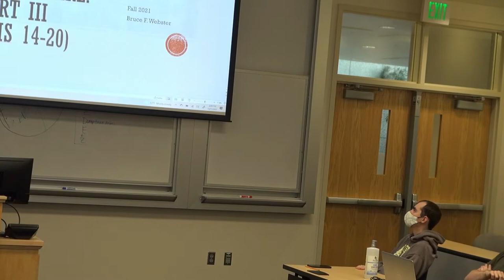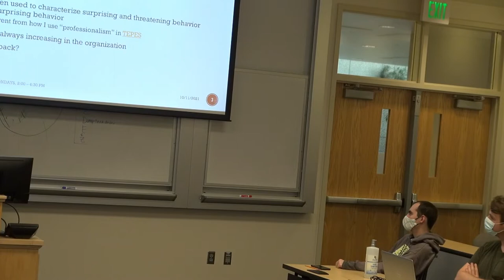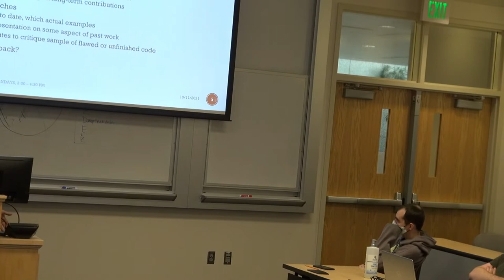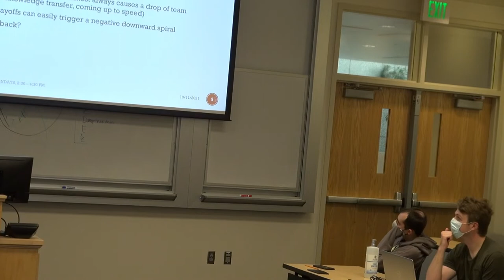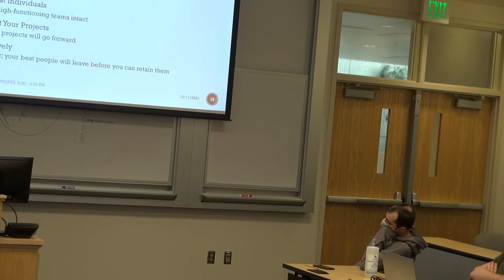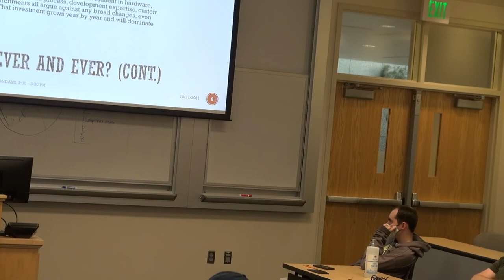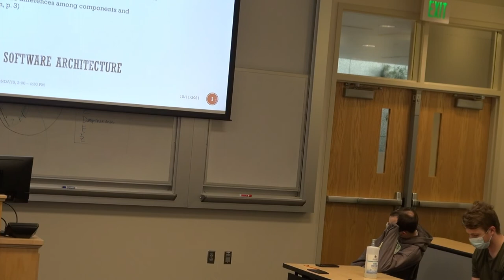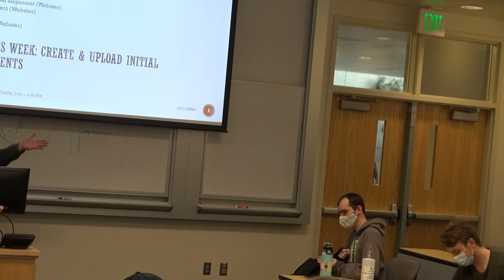CS 428 (Fall 2021) - Peopleware part III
In-class lecture (10/11/21) covering Peopleware part III as well as Webster #4 readings and creating an architecture & design document.

NOTE: A student bumped the camera at the start of class, and so it recorded the lower right corner of the classroom screen and the exit door. Sorry. :-)